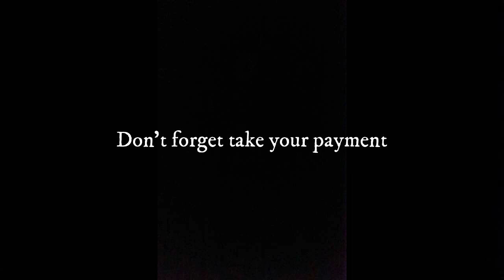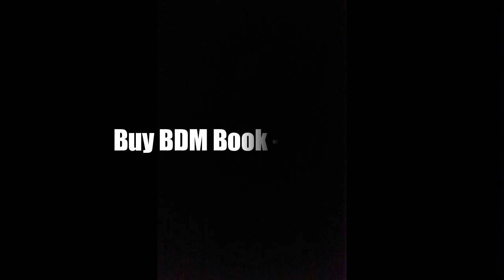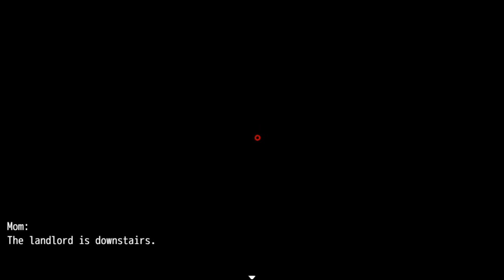ICS 2 - Bussines Woman, Delivery Package, Work in Hotel #5